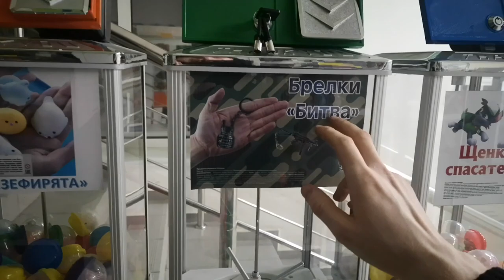vending machine business / вендинг 2022 / бизнес с минимальными вложениями / вендинг жвачка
Всем привет.

00:43 - Риски.
03:13 - Результаты инкассации.
06:11 - Про убытки.